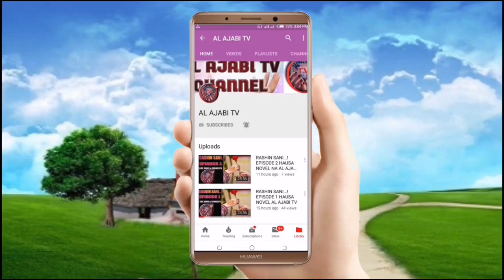Gadar Zare - Episode 34 Hausa Novel Labarin dake kunshe da kalubalen rayuwa cin amana, Butulci